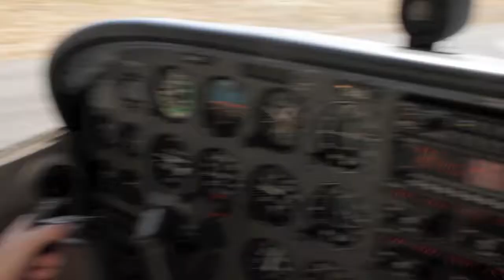Flabob Takeoff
Ben taking off from Flabob